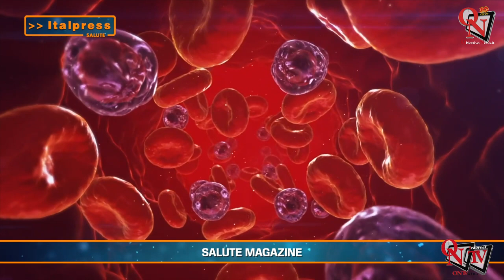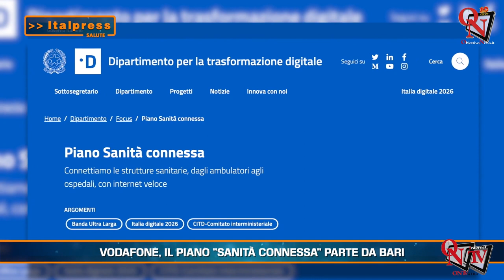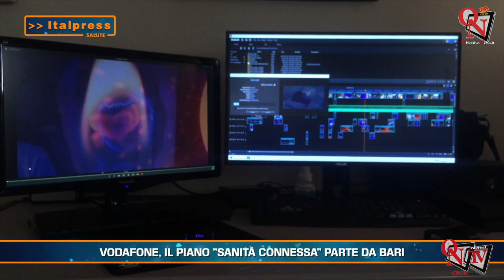Salute Magazine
Salute Magazine - In questo numero: - Sangue, in Italia è ancora emergenza - Virus Respiratorio Sinciziale, una speranza dagli anticorpi monoclonali - Vodafone, il piano “Sanità Connessa” parte da Bari